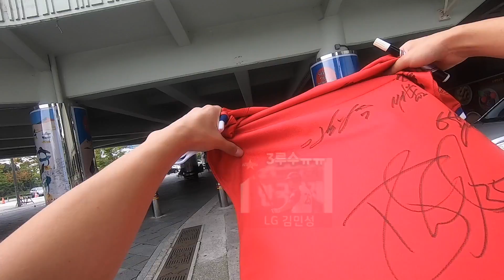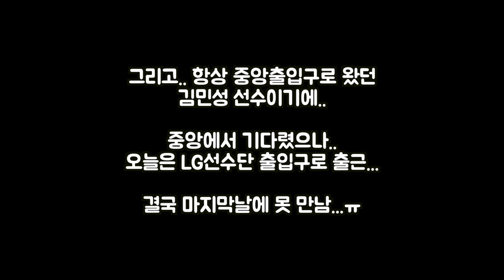프로야구 팬들이 직접 뽑은 올스타 선수들 ! 그들의 팬서비스는...?! (나눔올스타 편)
프로야구 팬들이 직접 뽑은 올스타 선수들...!
그렇다면..그들의# 팬서비스 는...?!